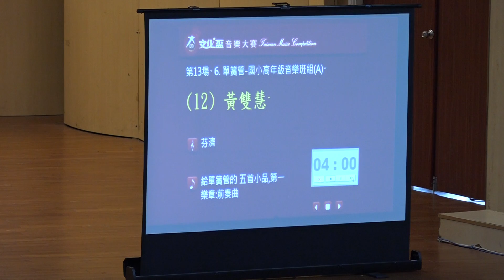黃雙慧-國小高年級音樂班組